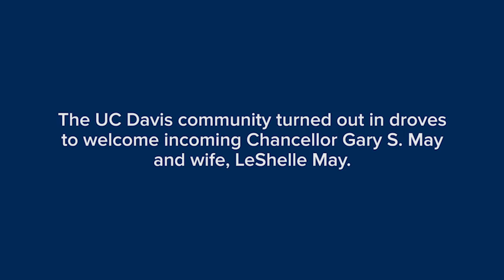Welcome incoming Chancellor Gary S. May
Help us welcome incoming Chancellor Gary S. May and wife, LeShelle May.  Chancellor May will take up his new position in Mrak Hall on Aug. 1.